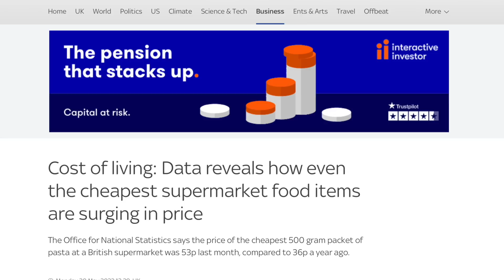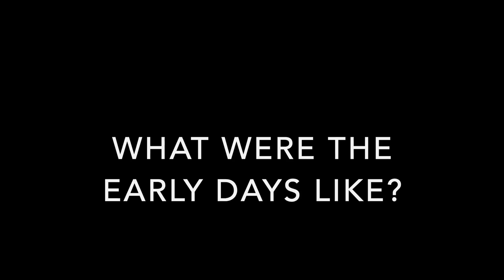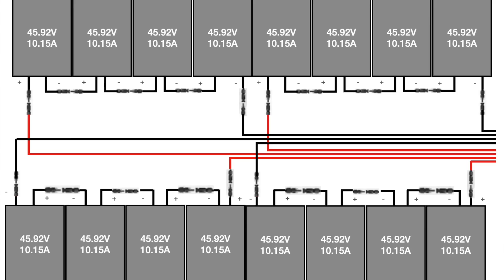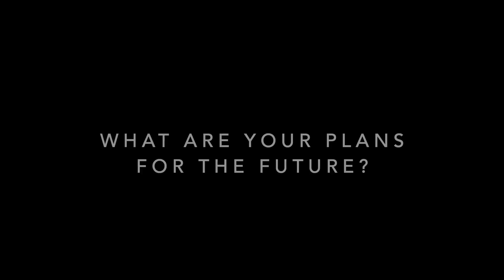WE LIVE OFF GRID IN THE UK: HERE'S HOW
Our family live OFF GRID in the UK.
In this video we share WHY we chose to go off grid, and what living off grid was like for us in the early days.

As part of our off grid life we:
Have a DIY off grid solar power system which produces the vast majority of our electricity.  (We have a back up generator for those grey weeks!)
Collect and filter rain water.
Grow an increasing amount of our food in a polytunnel which we built earlier this year.